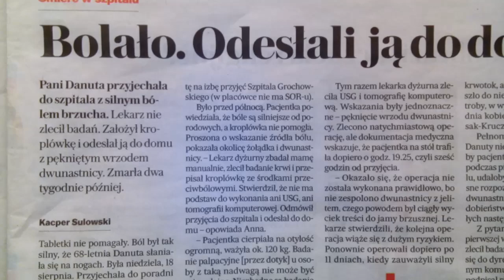D. O DZIECIACH/NIE PRZESZKADZAJCIE WŁAŚNIE DZIECIOM PRZYJŚĆ DO MNIE,BO TO DO NICH NALEŻY KRÓLESTWO!!